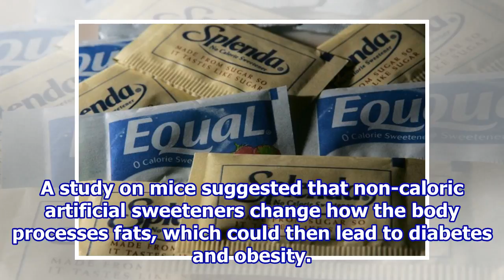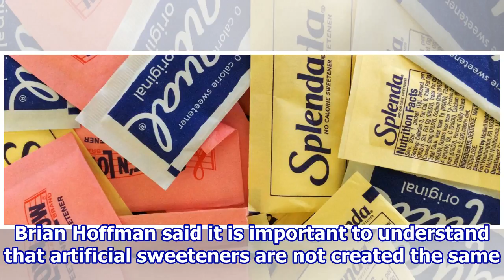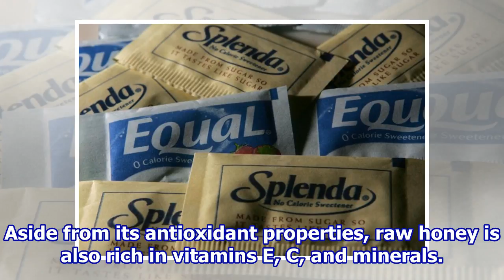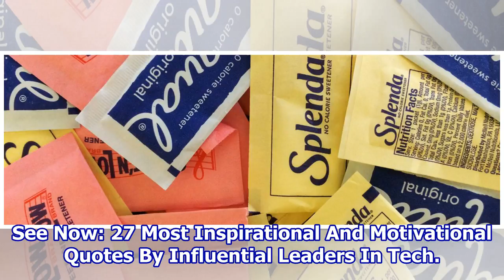Artificial Sweeteners Linked To Diabetes And Obesity: What Are The Healthier Alternatives?